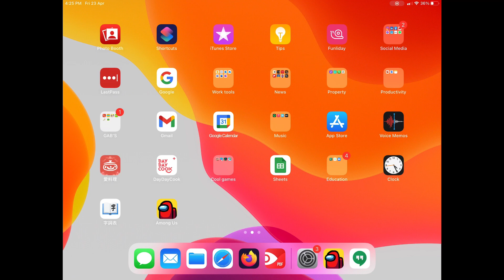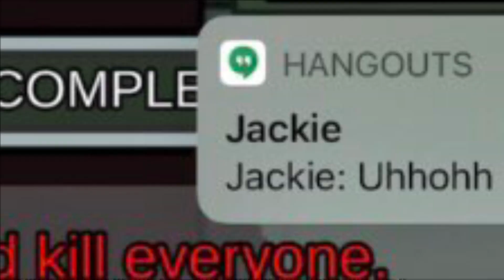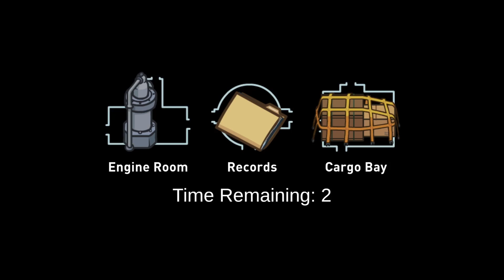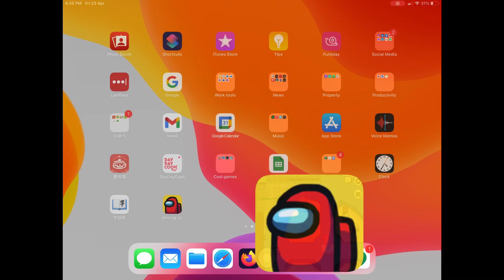Prancing meh friend